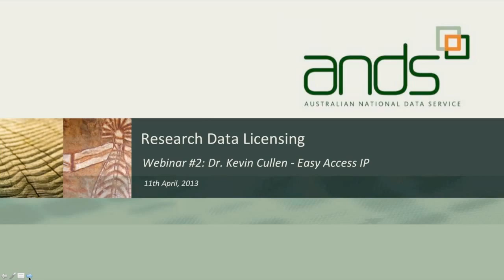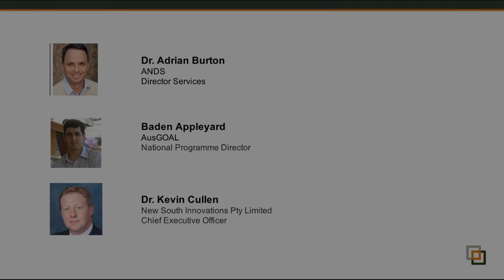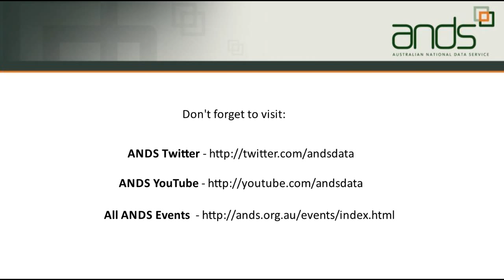Easy Access IP - Dr. Kevin Cullen UNSW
Adrian Burton, Director Services and Baden Appleyard, AusGOAL joined by guest presenter Dr. Kevin Cullen from New South Innovations, UNSW in this second licensing webinar discussing the UNSW model for knowledge exchange and commercialisation, with particular emphasis on supporting the translation of the university's excellent research outputs into use by society.